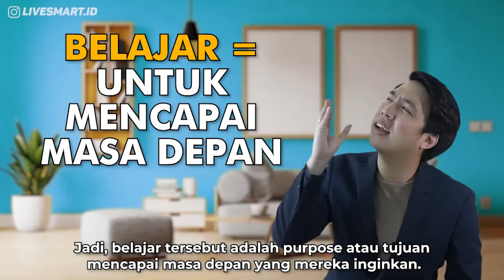TIPS BELAJAR SEMENARIK BERMAIN GAMES | Tips Livesmart Indonesia | Gaming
Kalau di video sebelumnya kita sudah membahas mengapa anak lebih memilih games daripada belajar, nah jadi apa sih yang bisa parents lakukan agar BELAJAR SEMENARIK BERMAIN GAMES?

Di video ini Mr @antoniusarbian akan membahas apa yang bisa parents lakukan, apalagi sekarang lagi musim nya e-learning karena semuanya sedang study from home, jadikan belajar lebih efektif yuk!

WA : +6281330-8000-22